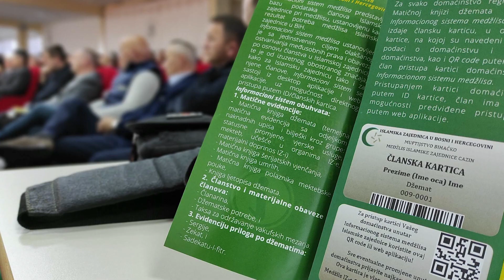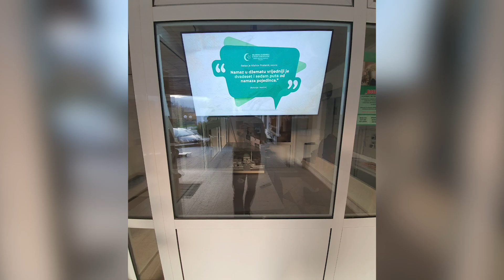Medžlis Cazin predstavio svoj Informacioni sistem